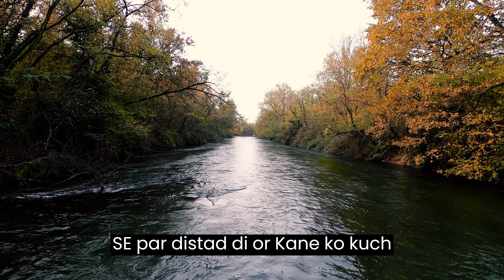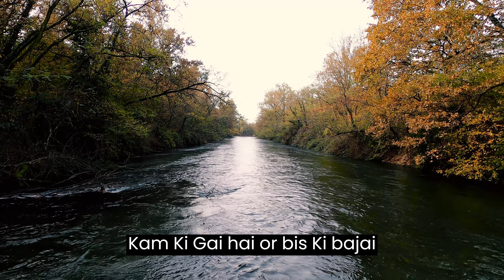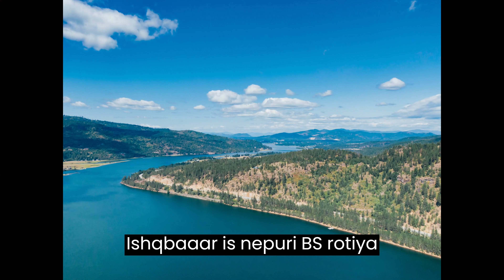Hazrat Rabia Basri ka Allah par Tawakkal ka Khobsorat Waqia|Urdu Kahaniyan|Sabaq Amoz Waqiat|Islamic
Title: حضرت رابعہ بصری کا اللہ پر توکل کا خوبصورت واقعہ - اردو کہانیاں

Description:
"حضرت رابعہ بصری کا اللہ پر توکل کا خوبصورت واقعہ" ایک دلچسپ اور موتیویشنل کہانی ہے جو حضرت رابعہ بصری کی زندگی کا ایک اہم حصہ ہے۔ یہ کہانی اللہ پر توکل کی اہمیت کو اجاگر کرتی ہے اور ہمیں ان کے مثالی زندگی سے سبق اور موتویشن فراہم کرتی ہے۔

حضرت رابعہ بصری ایک معروف اور پیاری صوفیہ تھیں جنہوں نے اللہ کی راہ میں اپنے عظیم ایمان اور توکل کی مثال قائم کی تھی۔ "حضرت رابعہ بصری کا اللہ پر توکل کا خوبصورت واقعہ" ان کی زندگی کے اہم واقعات اور اللہ پر توکل کی اہمیت کو دوکھتی ہے، جو دینی اور روحانی تربیت کے سفر کی روشنی کے لئے اہم ہیں۔

اس اردو کہانی میں معروف اور متاثر کن کسانیات، تاریخی واقعات، اور قرآنی آیات کے ذریعے یہ دکھایا جاتا ہے کہ حضرت رابعہ بصری کی توکل کی قوت نے انہیں ان کی مشکلات کا سامنا کرنے اور اللہ کی راہ میں اپنی خدمت کرنے کی سکون و توانائی فراہم کی۔

"حضرت رابعہ بصری کا اللہ پر توکل کا خوبصورت واقعہ" یہ یاد دلاتی ہے کہ بے شریک اللہ پر توکل اور ایمان کی اہمیت کی تصدیق کرنا ضروری ہے۔ یہ دیکھانے کی تاثر آنے والی کہانی ہے کہ کس طرح حضرت رابعہ کی زندگی نے ان کے ایمان، توکل، اور اللہ کی راہ میں واپسی کے جذبے کو بڑھایا۔

اس اردو کہانی کو دیکھ کر آپ حضرت رابعہ بصری کی زندگی کی غیر معمولی توکل اور عظیم ورثے کو جانتے ہیں، اور ان کی کہانی سے اپنی زندگی میں بھی ایمان اور اللہ کی راہ میں مزید توکل اور تسکین حاصل کرتے ہیں۔